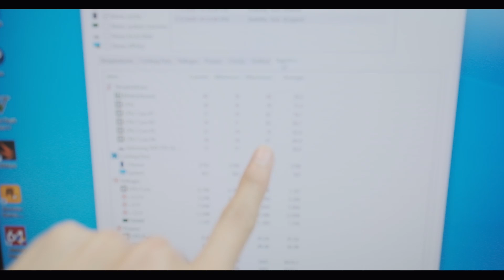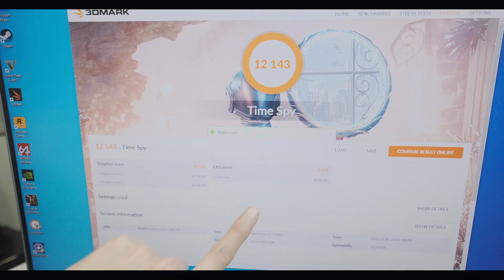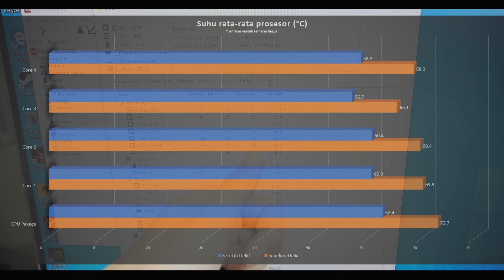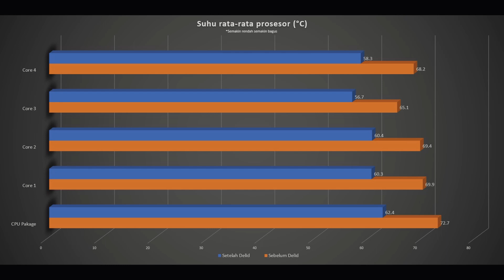Cara Menurunkan Suhu CPU (Delidding)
Suhu terlihat mulai turun dari 10 - 15°C, berlaku untuk prosesor Intel generasi 8 kebawah.

Selamat menonton video kami. Insyaallah kami akan upload video setiap hari senin.